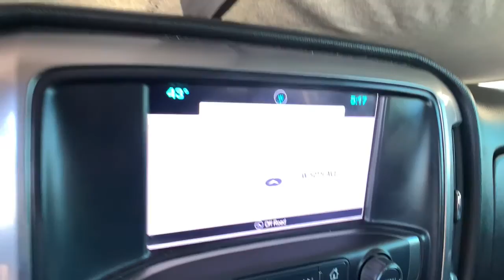2016 Chevrolet Silverado 2500HD Denver, Lakewood, Wheat Ridge, Englewood, Littleton, CO P14163A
Autumn Bronze Metallic Used 2016 Chevrolet Silverado 2500HD available in Denver, Colorado at Medved Chevrolet Cadillac. Servicing the Lakewood, Wheat Ridge, Englewood, Littleton, CO area.
2016 Chevrolet Silverado 2500HD LT - Stock#: P14163A - VIN#: 1GC2KVEG4GZ205994

11001 West I-70 Frontage Road N

Every Pre-Owned Vehicle Under 100,000 Miles Comes With A Free Lifetime Powertrain Warranty!!!brbr2016 Chevrolet Silverado 2500HD Odometer is 27311 miles below market average! Located In Wheat Ridge, 6-Speed Automatic HD Electronic with Overdrive, 4WD, Dark Ash/Jet Black w/Cloth Seat Trim, 10-Way Power Driver's Seat Adjuster, 110-Volt AC Power Outlet, 4.2 Diagonal Color Display Driver Info Center, 6-Speaker Audio System, Body Color Door Handles, Body-Color Bodyside Moldings, Body-Color Mirror Caps, Body-Color Power-Adjustable Heated Outside Mirrors, Color-Keyed Carpeting Floor Covering, Deep-Tinted Glass, Driver & Front Passenger Vanity Mirror Visors, Dual-Zone Automatic Climate Control, Electric Rear-Window Defogger, Electronic Shift Transfer Case, EZ-Lift & Lower Tailgate, Front Halogen Fog Lamps, HD Radio, Heavy-Duty Trailering Equipment, Hill Descent Control, Integrated Trailer Brake Controller, Leather-Wrapped Steering Wheel, LT Convenience Package, Manual Tilt-Wheel/Telescoping Steering Column, Off-Road Z71 Package, OnStar 4G LTE Wi-Fi Hotspot, OnStar 6 Month Guidance Plan, Power Windows w/Driver Express Up & Down, Preferred Equipment Group 1LT, Rear 60/40 Folding Bench Seat (Folds Up), Rear Wheelhouse Liners, Remote Keyless Entry, Remote Locking Tailgate, Remote Vehicle Starter System, Single Slot CD/MP3 Player, SiriusXM Satellite Radio, Steering Wheel Audio Controls, Unauthorized EntryTheft Deterrent System.brbrLTbrbrbrCall to schedule a test drive today! All prices are after $3500.00 Push, Pull and Drag trade allowance. All prices include $699 Dealer Handling Fee. Price does not include title or tax. Certified Pre-owned vehicles do not qualify for Push Pull and Drag. Vehicle must have under 100,000 miles to qualify for the Lifetime Powertrain Warranty. See Dealer for Details.